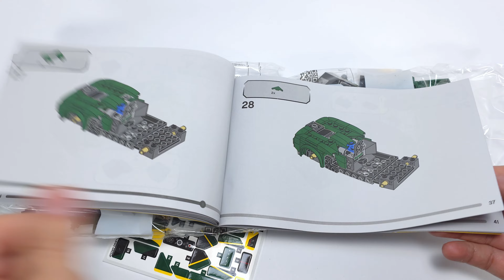LEGO Lotus Evija 76908 Speed Champions - Speed Build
LEGO Speed Champions 76907 Lotus Evija - LEGO Speed Build

From the LEGO Speed Champions Sets Collection, we bring you this new 4K Speed Build video on how to build the Lego Speed Champions Lotus Evija Car with one LEGO Minifigure. This is a great way to learn how to build a LEGO Car, and it's a really fun build. We'll take you through a detailed speed build of this ultra-modern sports car, showcasing every sleek curve and innovative design feature that LEGO has masterfully replicated from the real Lotus Evija.

Watch as we transform 247 pieces into a miniature marvel, highlighting the distinctive lime green and black color scheme and the dynamic stance of the model. Whether you're a LEGO enthusiast or a sports car fanatic, this build is designed to impress with its attention to detail and striking aesthetics.

This Lego Set is part of the new Speed Champions Collection from 2022, this set brings all the colors of a green Lotus

This video is part of our building Lego speed champions sets collection. We have more to come! 😊. Until the next video!.

🏰LEGO Lotus Car Details:
76907
247 pcs

🏰Timeline:
0:00 Unboxing
0:40 LEGO Minifigure
0:58 LEGO Build : Lotus Car
6:25 LEGO Car  Showcase

🏰This 4k video was recorded with Samsung Galaxy S24 Ultra